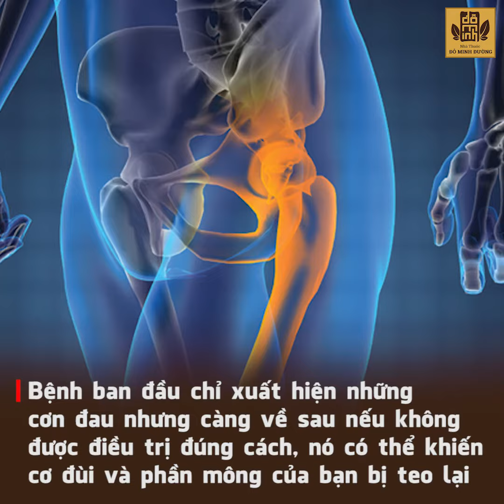Bí quyết chữa thoái hóa khớp háng bằng mật ong và bột nghệ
Thoái hóa khớp háng là một loại bệnh thoái hóa xương khớp thường gặp ở người cao tuổi. Tuy nhiên do ảnh hưởng bởi môi trường sống, lối sống kém lành mạnh như hút thuốc lá uống rượu…,  thì hiện nay tỷ lệ người mắc bệnh thoái hóa khớp háng đã tăng nhiều và xuất hiện cả hai giới nam và nữ, mọi độ tuổi và đang có xu thế trẻ hóa
Thoái hóa khớp háng khiến người bệnh đi lại khó khăn do khớp này gánh trọng lượng cơ thể nhiều nhất. Bệnh ảnh hưởng tới chất lượng cuộc sống, ảnh hưởng nhiều đến sinh hoạt , công việc hàng ngày, có thể gây nên tàn phế
Địa chỉ phòng khám
Hà Nội
Địa chỉ: Số 37A ngõ 97 Văn Cao, phường Liễu Giai, Ba Đình, Hà Nội
Địa chỉ: Số 100 Đường D1, Phường 25, Quận Bình Thạnh, Hồ Chí Minh